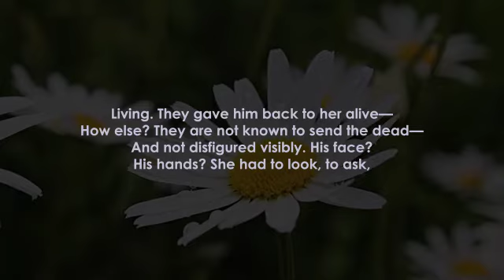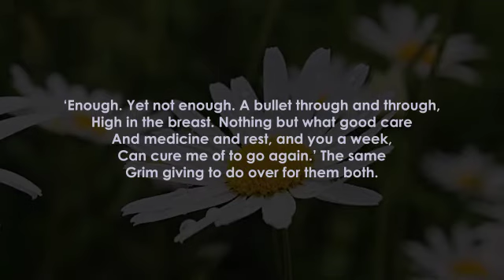Not To Keep By Robert Frost (New Hampshire: Poetry Collection - Poem 31)